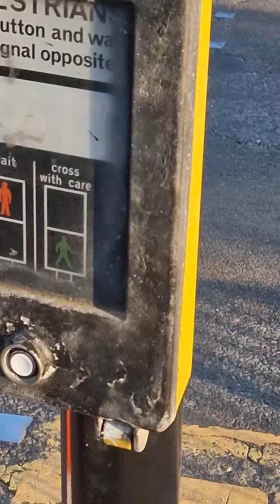Kamikaze Bladerunner strikes! 🔥🎉💪😱frankyboy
Let's get Social! 🥳🤩